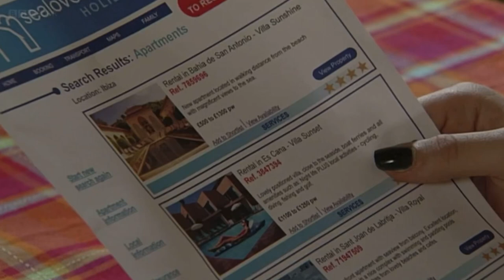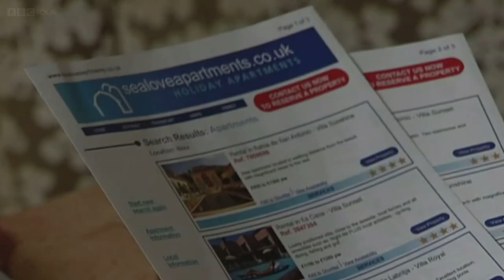Roxy Mitchell 26th May 2008 part 1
All rights to this video go to BBC Worldwide.